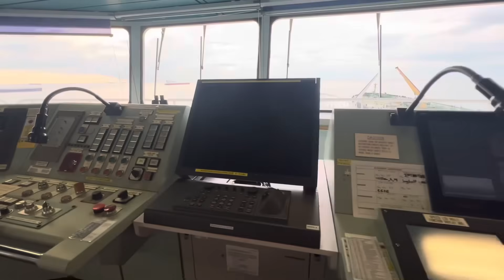বিশ্বের বৃহত্তম তেলবাহী জাহাজের ভিতরে কেমন? | Maruf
Join me as we delve into the fascinating world of ULCCs (Ultra Large Crude Carriers), the largest oil tankers on the planet. These massive vessels are engineering marvels designed to transport vast quantities of crude oil across the seas. In this video, we’ll explore their incredible size, capabilities, and the technology behind them.